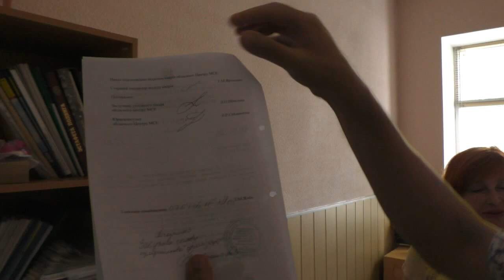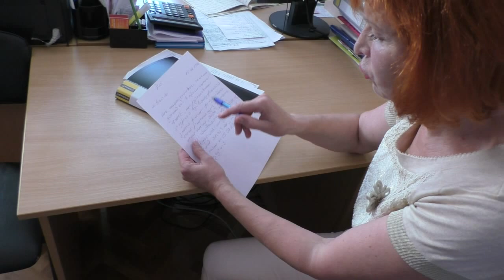Полтава 15.7.2016 Татьяна Жабо: Законы Украины не работают в "Полтавской Народной Республике"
Татьяна Максимовна Жабо попыталась выйти на рабочее место на которое её должны восстановить решением суда. Сегодня ей это не удалось, о чём полицией был составлен протокол.